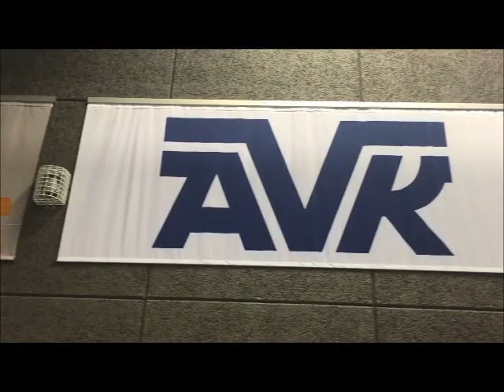Optakt Århus - Nicolej Krickau